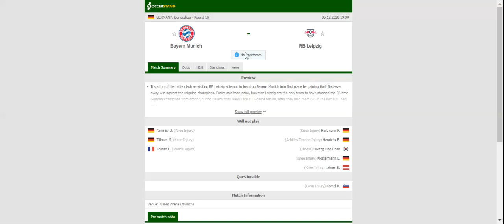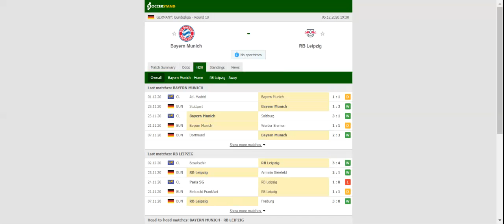BAYERN MUNICH VS LEIPZIG PREDICTION & BETTING TIPS - 05/12/2020